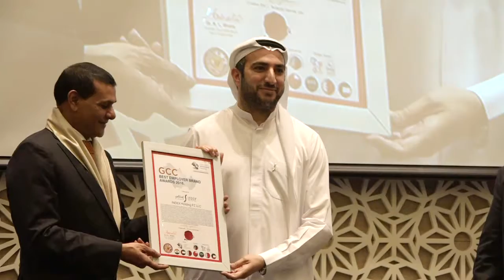HOW MANY OF YOU ARE GLOBAL BEST EMPLOYER BRANDS ACCORDING TO YOU…?